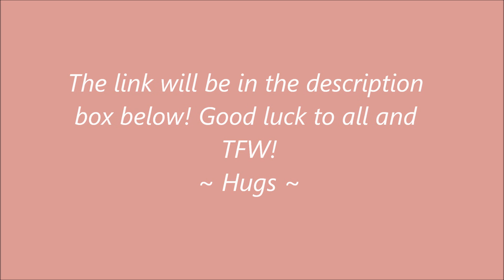Pick What You'd Like Giveaway Over at 26Mitsy's Channel!